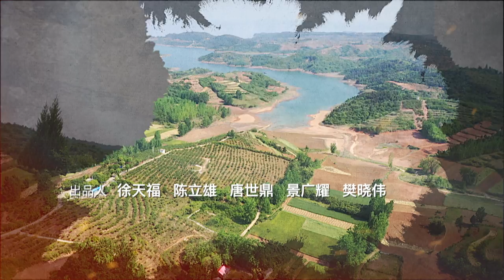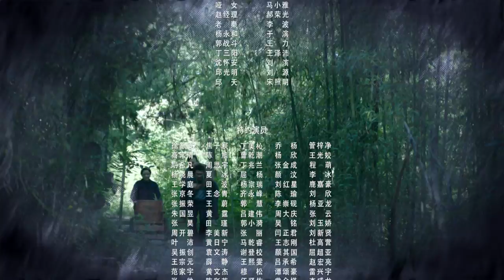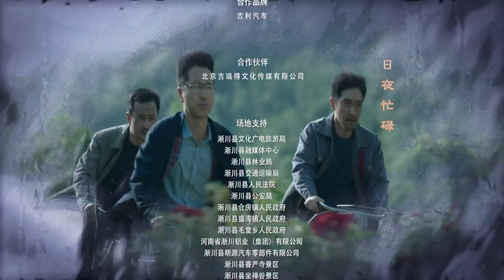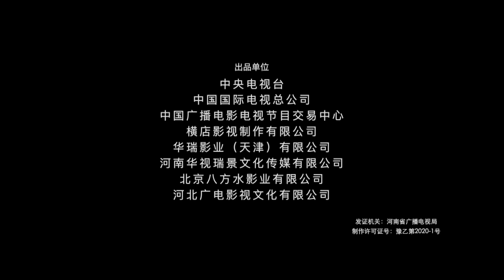【乡村第一书记】《花开山乡》第21集 白朗拒绝金占川提议 主演：王雷 | 李小萌【China Zone 流金岁月】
【劇情簡介】
青年幹部白朗從中央機關下派到羋月山村任第一書記，他帶領全體村民，將生態文明建設和鄉村振興的實際結合起來，興辦一系列新型產業，終於衝破重重阻力，闖出了一條致富之路，譜寫了一曲鄉村發展的振興之歌。